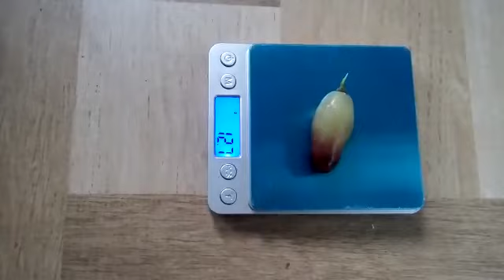riview rasa anggur recho pentung, masih verasions, mirip manitur finger. mantab dompolannya.. part1